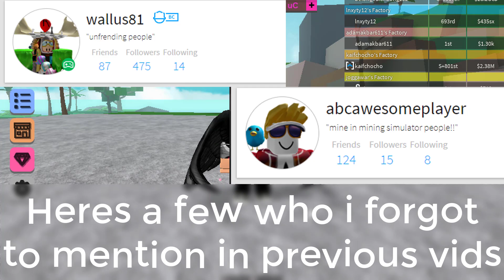WHAT DOES THE SUPREME BIRTHDAY CAKE DO IN MINERS HAVEN? | 3RD ANNIVERSARY EVENT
Hope this helps! Also all links below  _3